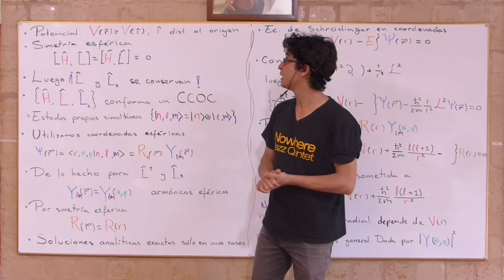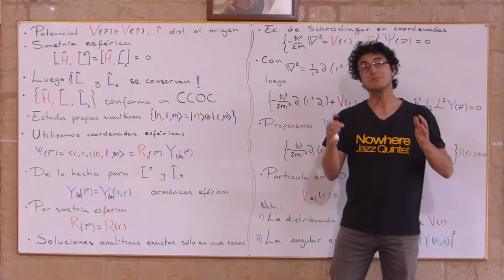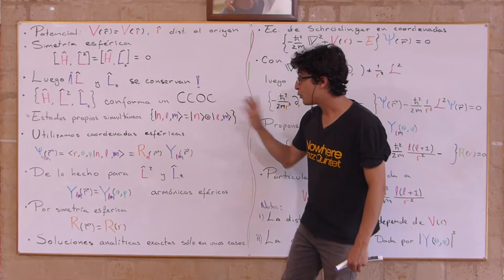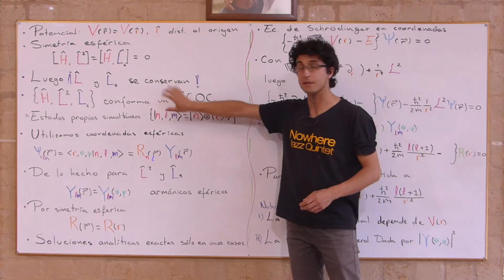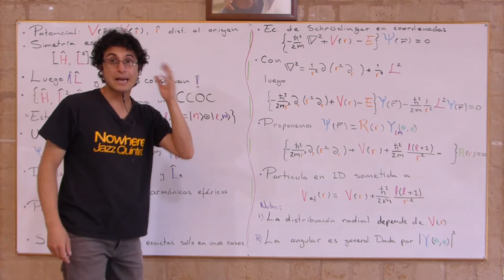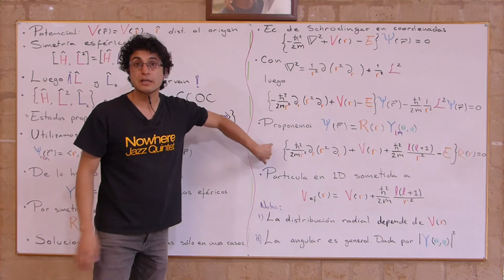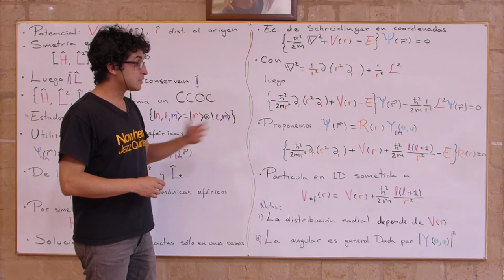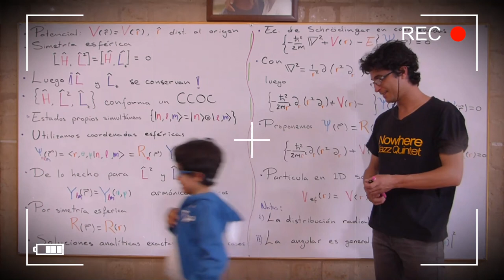063 Problema de fuerzas centrales en sistemas cuánticos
[Errata: el armónico esférico mostrado en el minuto 11:54 es el l=1, m=1 o -1, no m=0 como escrito]
Estudiamos sistemas conservativos donde el potencial depende sólo de la distancia radial, asociadas a fuerzas centrales.
Para el caso 3D y en ausencia de grados de libertad internos identificamos al Hamiltoniano, junto con el cuadrado de momento angular y una de sus componentes como los elementos del Conjunto Completo de Observables Compatibles. Esta identificación permite que los estados propios simultáneos queden como un producto tensorial de los estados propios de momento angular estudiados en capítulos anteriores.
Estudiamos la ecuación de Schrödinger en la representación de posición e identificamos nuevamente la parte angular asociada a los armónicos eféricos, donde la parte radial queda como una partícula en un potencial efectivo que depende del momento angular de la partícula y cuya solución dependerá de la forma explícita del potencial.
Aun así, la parte angular es genérica y dada por los armónicos esféricos.